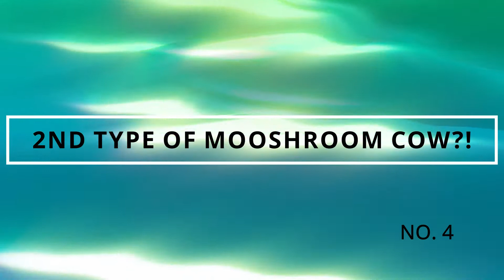10 THINGS YOU DIDN'T KNOW EXISTED IN MINECRAFT!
Hey Guys!
In this video I show you 10 things you Probably Didn't know about minecraft!